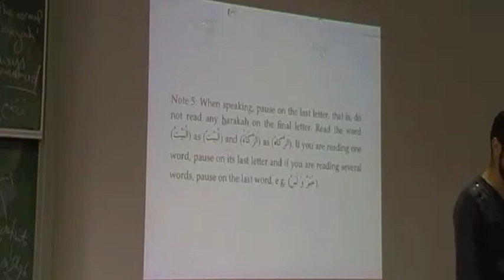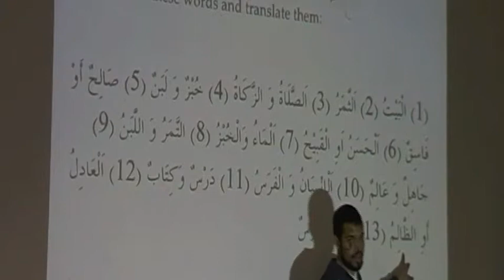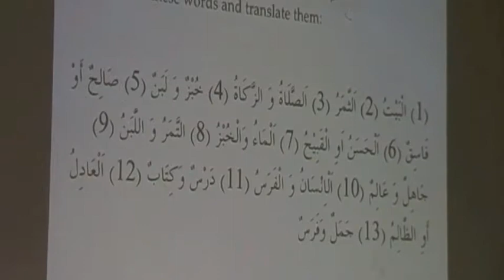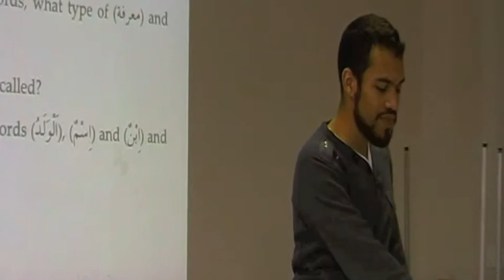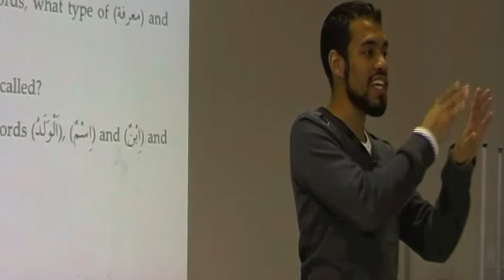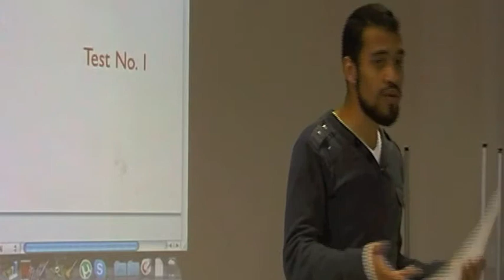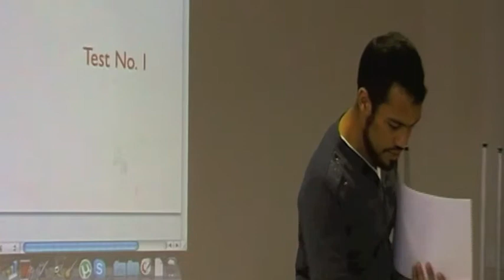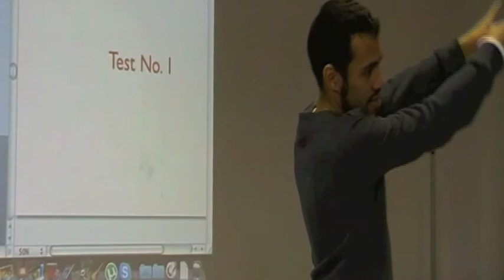Arabic Intensive (Basic/Intermediate) - Lecture 1 - Part 6 - Exercise No1 and Test No1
Link to course textbook and slides.

Some content mentioned in the videos are not available in the slides or textbook.